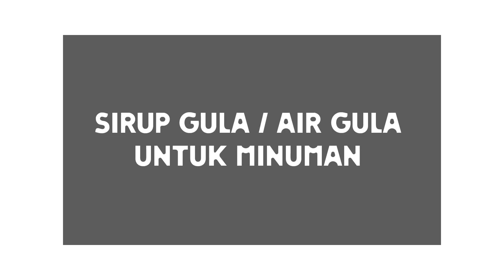BONGKAR CARA MEMBUAT SIRUP GULA TERENAK UNTUK ANEKA MACAM MINUMAN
Yuk bongkar resep sirup gula untuk minuman dingin dan panas
Hanya bermodalkan gula kita bisa membuat sirup gula untuk minuman dingin dan panas bisa menjadi tambah enak pastinya,
Sirup Gula atau gula cair yang biasa digunakan untuk jualan minuman seperti minuman kekinian, es teh, teh manis, es buah ,es jus, es campur dan masih banyak lagi.
Untuk bahan sirup gula terdiri dari :
- 300 gram gula putih
- daun pandan secukupnya ( disisi aku pakai 8 - 9 lembar )
- 250 ml air bersih
Untuk cara membuat sirup gula atau gula cair bisa lihat dividio ya teman2 trimakasih sudah menonton selamat mencoba semoga bermanfaat